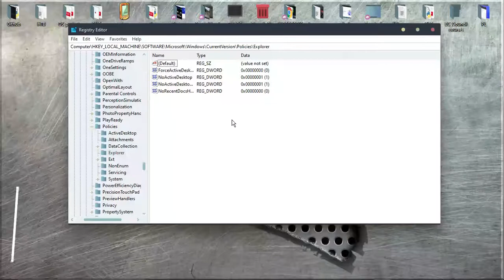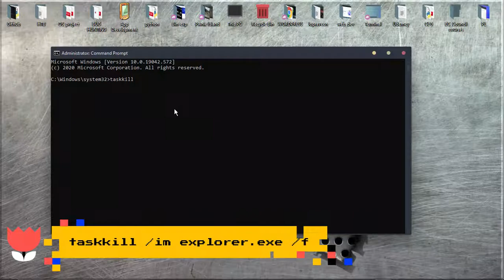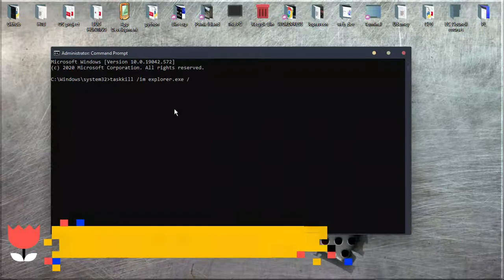There are currently no power options available | Solution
Comment your problems down let me try to make a video on it asap